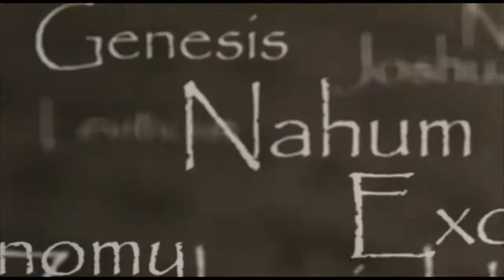IYOV (JOB) 6: Job’s Friends Are No Help